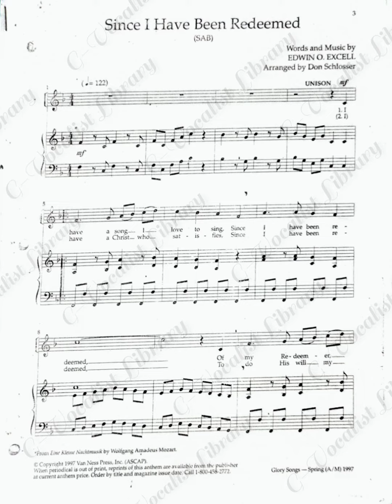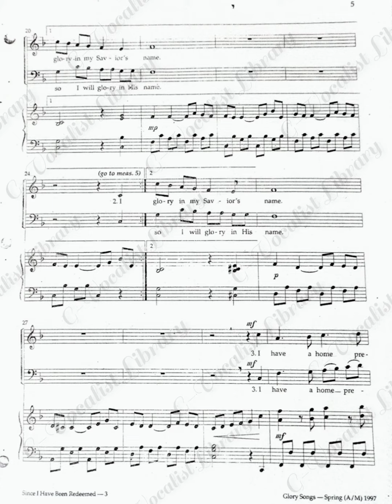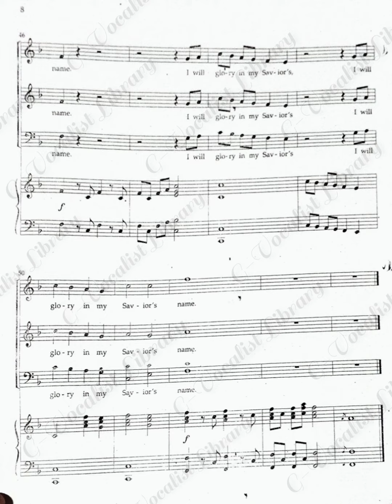Since I Have Been Redeemed SAB || Soprano Parts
Since I Have Been Redeemed || Soprano Parts by Shemi Jza Agot
Words and Music by Edwin O. Excell
Arranged by Don Schlosser
From Eine Kleine Nachtmusik by Wolfganf Amadeus Mozart